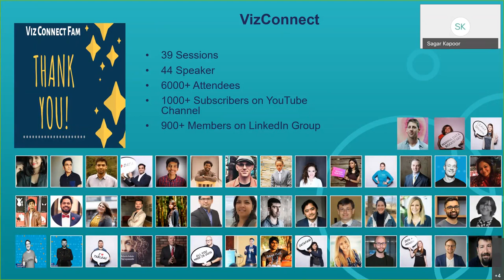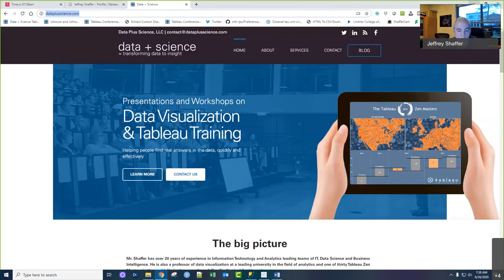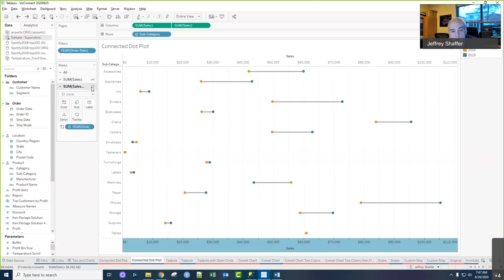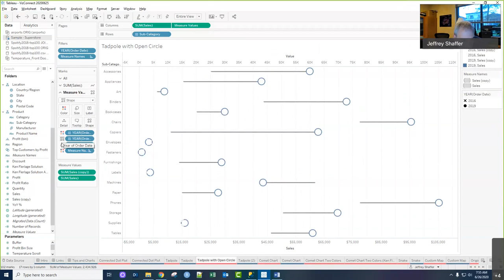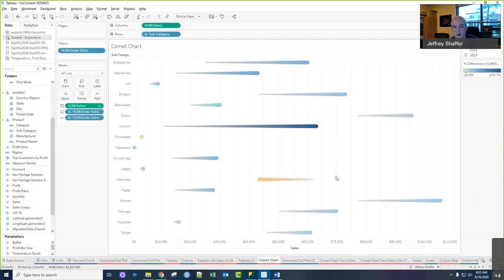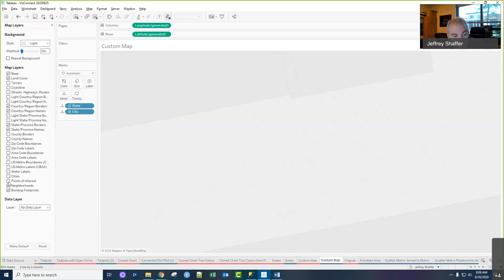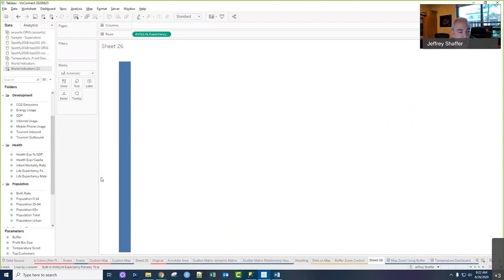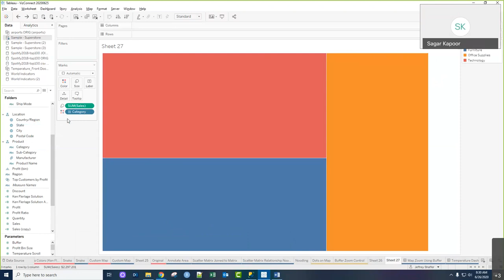VizConnect Tableau Tips and Charts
Learn from the Tableau Zen Master Jeffrey Shaffer to learn Tableau Tips & Chart that will help you to  improve your storytelling skills through data visualization.